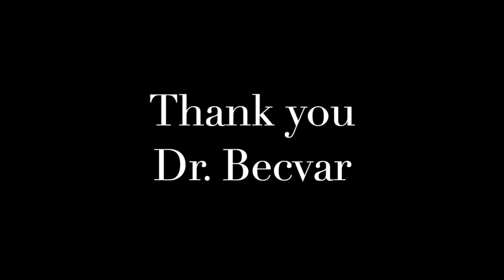A Dialogue with Dr Ray Becvar: Social Constructionism & Therapeutic Conversations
Possible Dialogue Prompts

In what ways might a therapist be part of the problem?  How is second order cybernetics linked to this idea?

Dr. Becvar suggested that, ¨Your presence can be transformative or it can create more problems; depending on how you are with a family.¨  What thoughts do you have on how to be a transformative therapist when people are trapped in a limited story of themselves?

How would a therapist act differently if they focused on the type of relationship a person wanted with important others rather than focusing on a problem?

¨You have to learn to live with a certain level of uncertainty, and that uncertainty will give you creativity.¨ What might be the relationship between therapist anxiety and a lack of creativity in their work?

Dr. Becvar suggested that, ¨They have to unlearn a lot in order to be creative.¨ What do you think you might need to unlearn in order to tap into your creativity?

Why is the idea that there are ¨These kinds of cases¨ a hinderance to being effective as a therapist?

What theories have seduced you into believing that they are true?

What is the link between vulnerability and getting unstuck in therapy?

How does economics control how therapists engage in healing practices?

¨You need to learn your theories, but then transcend them.¨  Why are both steps important?

¨A disorder is not a disorder if you look at it in the context.¨  Can you think of examples of this in your life or work?

Why might a focus on content be garbage?

How do you help clients embedded in a framework that might not be working for them?

Can you work ethically with people, within their mental framework, if you do not agree with their framework?

What are some other realities that you could study or visit that might give you insight about your own current reality or culture?

When you think about your own life melody, is there a different melody you would like to compose?